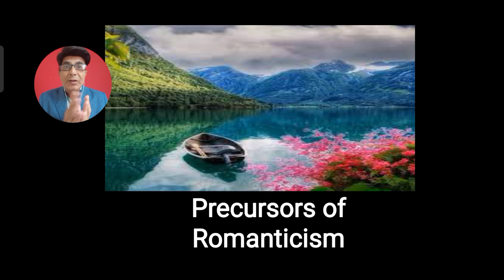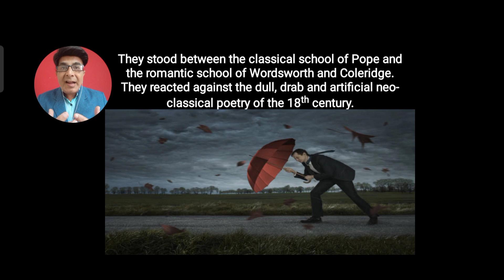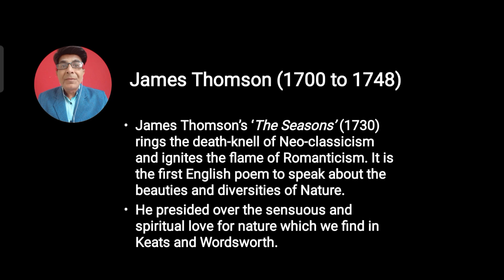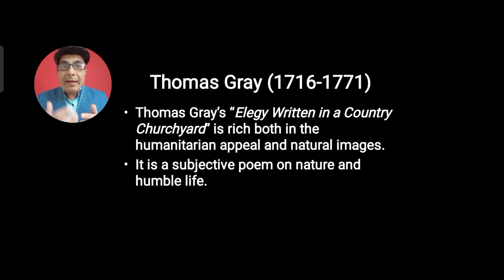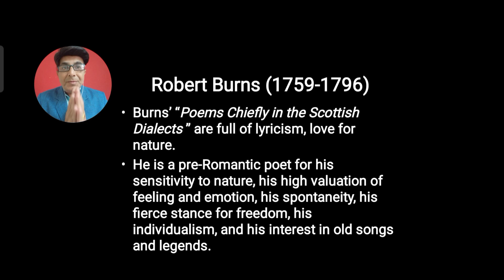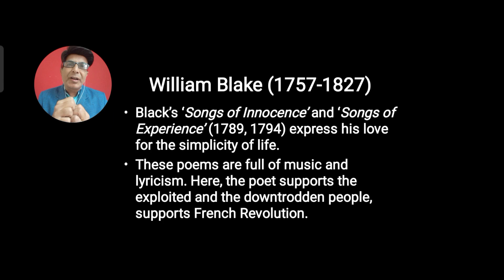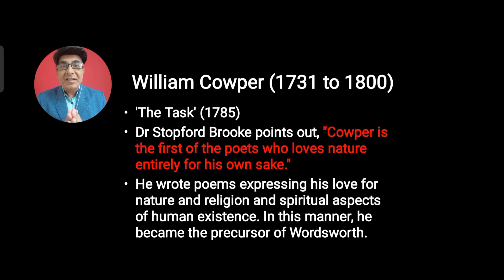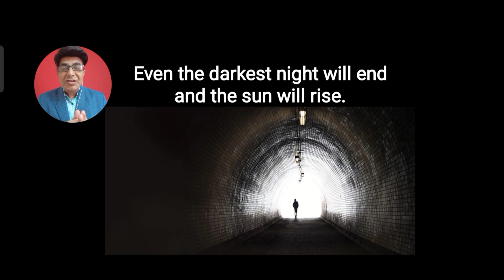Precursors of Romanticism in English Literature II Pre-Romantic Poets and Poetry Characteristics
Romanticism @vipulvkapoor romanticism classicism pre-romanticpoets
Dr. Vipul V. Kapoor, Associate Professor (MA, M.Phil, PhD)